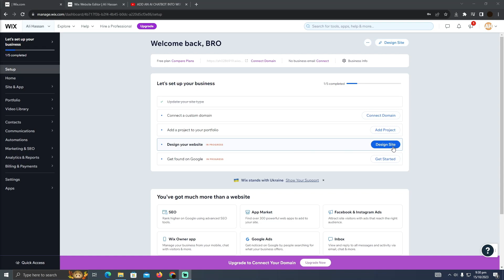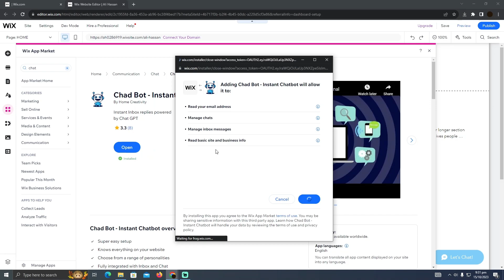HOW TO ADD AN AI CHATBOT TO WIX WEBSITE 2025! (FULL GUIDE)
In this comprehensive guide, we'll walk you through the process of adding an AI chatbot to your Wix website in 2025. You don't need to be a tech guru to accomplish this – our easy-to-follow steps will have your website chatting away in no time!

0:00 INTRO
0:04 TUTORIAL